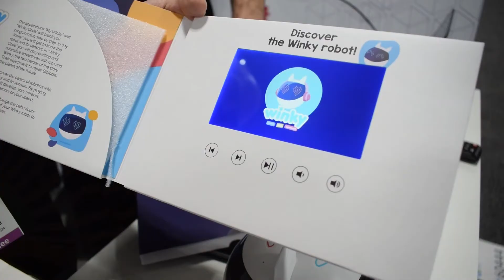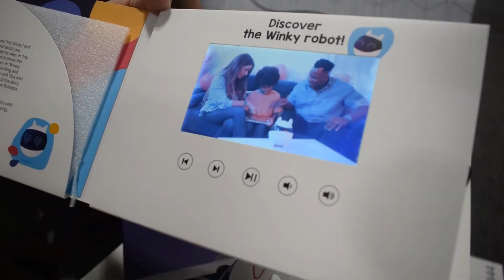Winky Robot at CES 2022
We spoke to Winky Robot, the first robotic game console for children aged 5 to 12! Winky stimulates children's learning and creativity with its 2 free game applications. Thanks to the two free applications: "My Winky" and "Winky Code", have endless fun with friends or family.